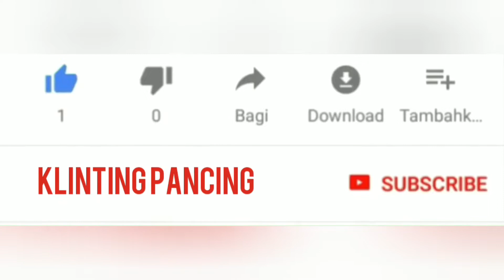MICRO FISHING || MUDAHNYA MANCING WADER DI PARIT IRIGASI SAWAH , COBA UMPAN INI,DIJAMIN PLUNG NYOT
Mancing sore ini di spot parit irigasi sawah yang tanpa di duga terdapat banyak ikan wader juga ikan ucengnya , sesuai dengan target micro fishing yang mana targetnya adalah ikan-ikan kecil, Joran yang Saya gunakan adalah Joran Micro fishing (Joran mini lentur) panjang 120 m dengan senar pancing hi-speed ukuran 0,10 mm , mata kail charm size 0,8 dan umpan yang Saya pakai yaitu umpan tempe busuk.

Peralatan MICRO FISHING|| MANCING DI IRIGASI SAWAH:
Joran micro fishing
Kail charm size 0,8
Senar pancing hi-speed 0,10mm
Umpan tempe busuk
Pelampung pancing

FISHING IN RICE FIELDS IRRIGATION
Fishing this afternoon at the rice field irrigation spot where unexpectedly there were a lot of wader fish as well as uceng fish, according to the micro fishing target where the target is small fish, the rod I use is the Micro fishing rod (mini flexible fishing rod) 120 m long with hi-speed fishing linesize 0.10 mm, charm hook size 0.8 and the bait I use is rotten tempe bait